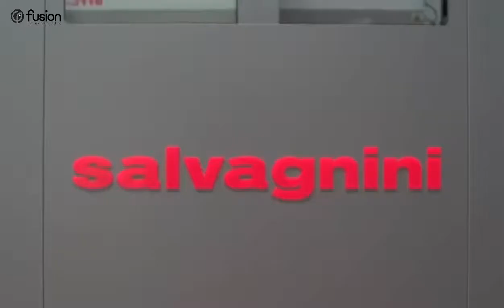Steel Cabinet Workshop Fusion2019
Our steel cabinet workshop was established in 1995, committed to the development, production and sales of communication equipment, mechanical and electrical products, multimedia teaching equipment, intelligent logistics equipment.It is located in the center of the Yangtze River Delta, only 90 kilometers away from Shanghai, the largest port in China, 90 kilometers away from Hangzhou and Suzhou, and only one hour drive from Haining. Convenient transportation.The factory covers an area of 45,000 square meters and has a modern standardized workshop of 35,000 square meters.

The factory has a large number of experienced technicians and managers. A technology research and development center has been established in the company headquarters.A group of sales talents with more than ten years of work experience in the industry have been brought together for marketing.The company's main products have passed UL certification. The management system is fully introduced into the ISO9001/2008 and ISO14001/2004 systems. Passed the anti-terrorism system certification certified by the US Department of Homeland Security and China Customs.

The factory has the world's leading Japanese "AMADA" laser cutting machine, and several AMADA CNC equipment.The surface is sprayed with 3 of the world's most advanced German "Wagner" automatic large-scale rapid powder coating line, as well as a variety of imported, global authoritative quality control and testing equipment - Minolta color measuring instrument, metering Instrument, Germany BYK thickness gauge, three coordinate instrument.90% of our products are sold to the United States, Canada, Australia, France and Japan.Our company has signed long-term contracts with international partners to implement long-term project cooperation. All products meet international standards and are produced according to international standards.